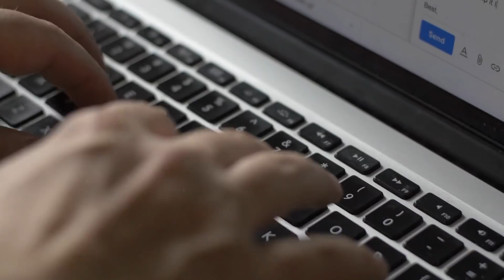Animaux Qui Peuvent Se Tuer Eux mêmes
Voici une liste des animaux qui peuvent se tuer eux mêmes.

Bien que les animaux soient des créatures étonnantes, certains peuvent avoir des traits et des caractéristiques étranges qui pourraient leur être fatals. La plupart ont un mécanisme de défense pour se protéger des prédateurs, d'autres ont des caractéristiques qui leur permettent d'accomplir des fonctions quotidiennes, mais finissent parfois par créer des situations préjudiciables non seulement à leur santé mais aussi à leur survie.